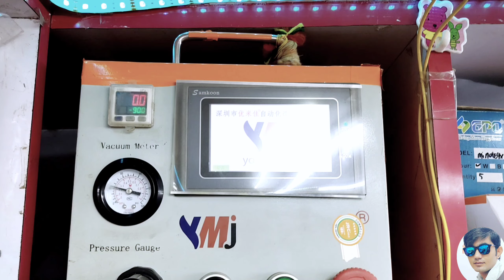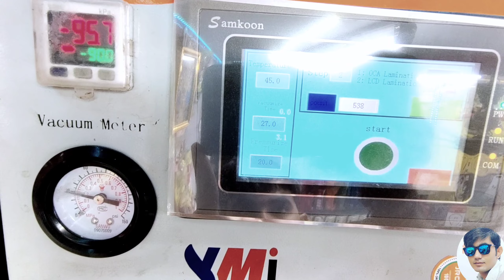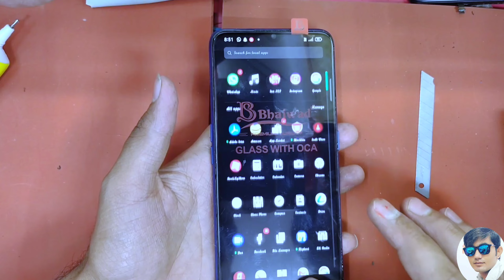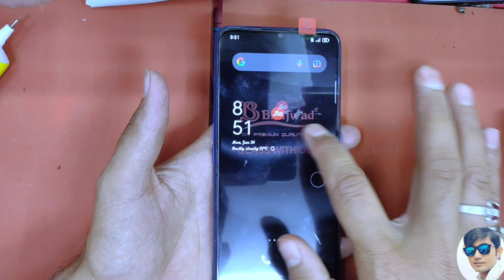Oppo a5 2020 glass replacement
How much does it cost to fix a broken Oppo screen?
Can you replace Oppo screen?

How can I fix my Oppo screen?

How much does it cost to fix oppo AX5 screen?

How much does it cost to replace oppo A3s screen?

Can you replace Oppo battery?

How do I change my Oppo a73 screen?

How big is the Oppo a73?

Is Oppo A74 waterproof?

How old is the Oppo A73?

When did Oppo A73 come out?

Does Oppo A73 have a good camera?

What is the cost of Oppo A73?

Does Oppo A73 have fast charging?

How much is Oppo a73 in UAE?

Does Oppo have wireless charging?

Does Oppo F1s support fast charging?

Is OPPO F1s have Gorilla Glass?

Does charging your phone overnight ruin your battery?

How long does OPPO F1s battery last?

When should I charge my OPPO a54?

Why my OPPO battery drain so fast?

Is it okay to charge your OPPO phone overnight?

At what percentage should I charge my OPPO phone?

Is it bad to use phone while charging?

At what percentage should I charge my phone?

Is it bad to charge your phone to 100?

Is it bad to unplug your phone before fully charged?

How many times should you charge your phone a day?

At what percentage should I unplug my phone?

Is charging 80 better?

Is fast charging bad for battery?

Is 65w charging safe?

Can you overcharge a phone?

What happens if we keep phone charging all night?

Should I charge new phone before use?

💐💐💐Chamunda Telecom💐💐💐

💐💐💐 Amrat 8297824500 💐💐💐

                 Hubli
💐💐All types of mobile service 💐
हेलो दोस्तो इस वीडियो में हम आपको बिना मोबाइल को ओपन किये बिना डिस्प्ले को डैमेज किये आसानी से उसका टूटा हुआ ग्लास चेंज कर सकते हैं और इस तरीके से ग्लास चेंज करने पर आपको किसी भी प्रकार से डिस्प्ले की रिस्क नही रहेगी तो दोस्तो अगर आपको वीडियो पसंद आती है यो वीडियो को लाइक 👍👍करे और हमारे चैंनल को सब्सक्राइब करे हम आपके लिए इसी प्रकार से हेल्पिंग वीडियोज लाते रहेंगे तो अपना सपोर्ट बनाये रखे 🙏🙏🙏अमृत पटेल 📱

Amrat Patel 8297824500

हेलो दोस्तो इस वीडियो में हम आपको बिना मोबाइल को ओपन किये बिना डिस्प्ले को डैमेज किये आसानी से उसका टूटा हुआ ग्लास चेंज कर सकते हैं और इस तरीके से ग्लास चेंज करने पर आपको किसी भी प्रकार से डिस्प्ले की रिस्क नही रहेगी तो दोस्तो अगर अमृत पटेल 📱
CHAMUNDA TELECOM HUBLIआपको वीडियो पसंद आती है यो वीडियो को लाइक👍 करे और हमारे चैंनल को सब्सक्राइब करे हम आपके लिए इसी प्रकार से हेल्पिंग वीडियोज लाते रहेंगे तो अपना सपोर्ट बनाये रखे